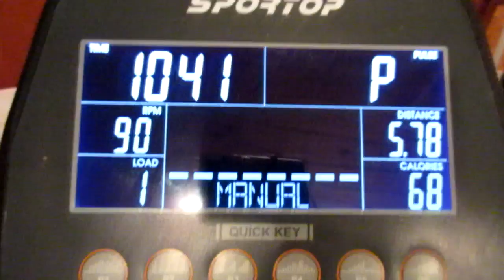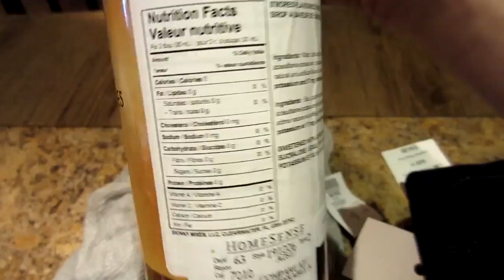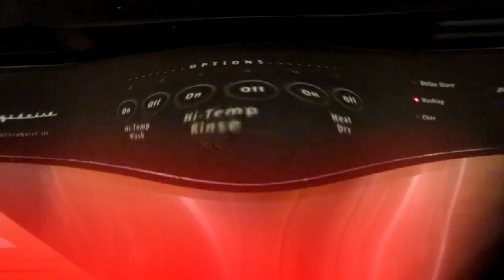MY FIRST DAY IN THE LIFE VLOG!!! Nicole Collet